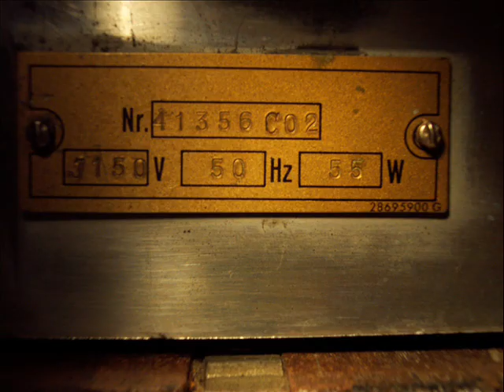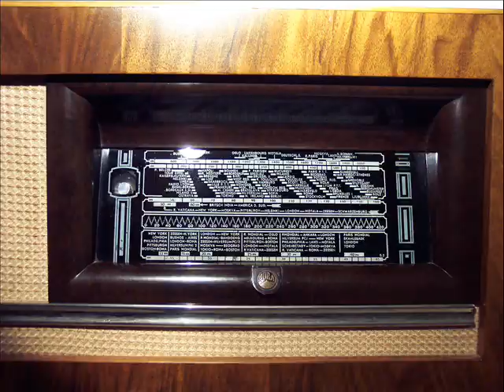Jura 150 La Chaux-de-Fonds Radio Restoration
My first major restoration was this Jura 150, Swiss made 1941 Radio. I like the particular detail on the dial "British India"